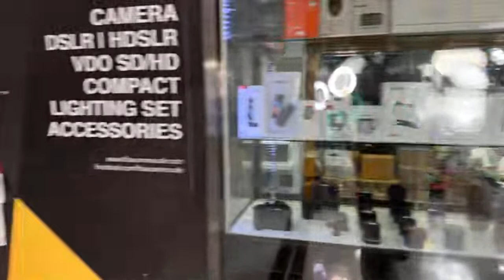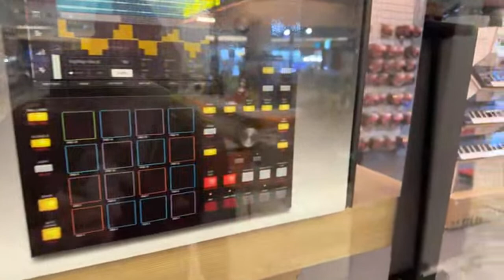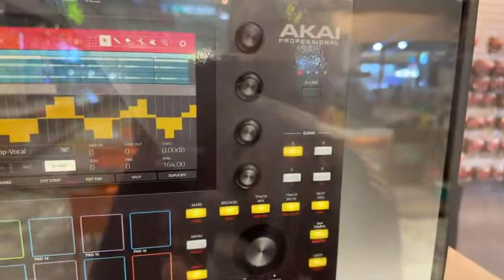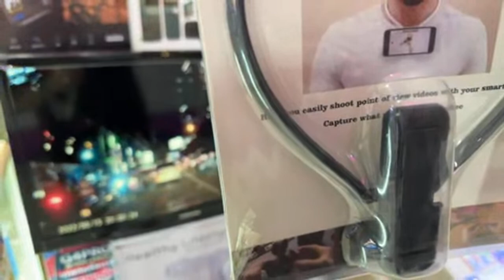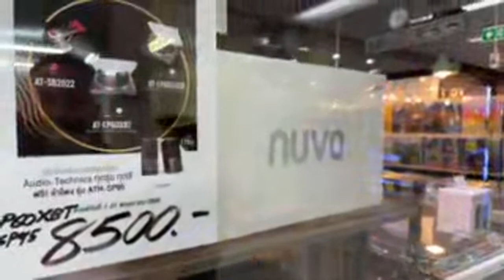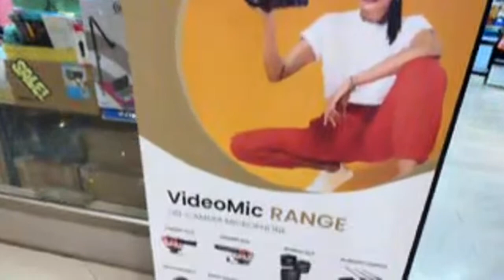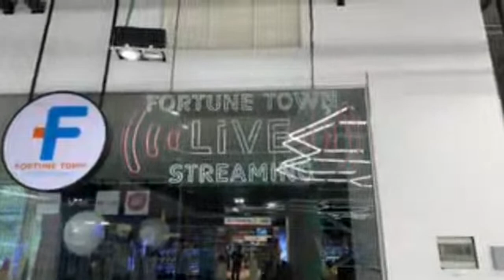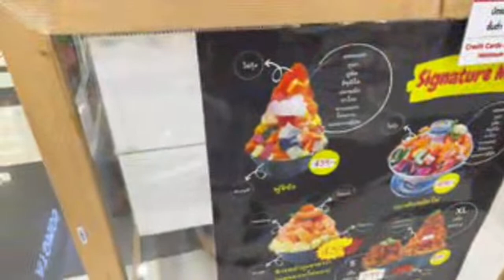BANGKOK FORTUNE TOWN MALL